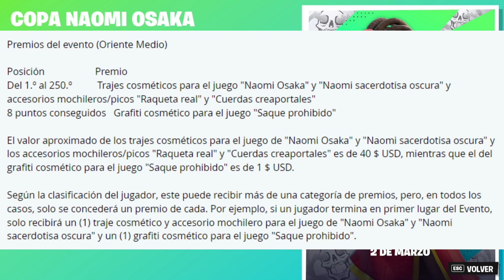¡RAPIDO! NUEVA SKIN GRATIS de *NAOMI OSAKA* en FORTNITE 🎁 COMO CONSEGUIR la SKIN de NAOMI OSAKA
💰 DONACIONES 💰